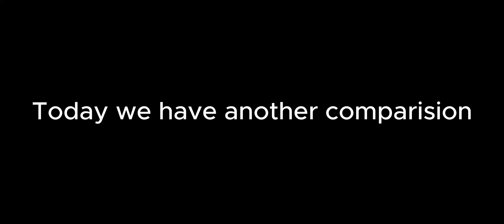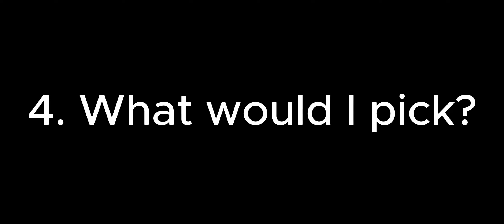Aeroprakt A-22 VS Zenith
yea... long time since I posted last video. btw thanks for 100 subs! oh wait there's 109 subs. wow.